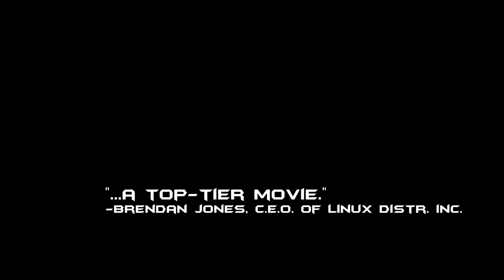Calculator Man 2 Trailer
At long last, this beast of art is finished! Of course, that's not to say the movie isn't going to be worse than this!